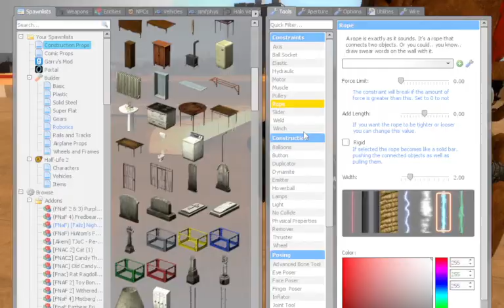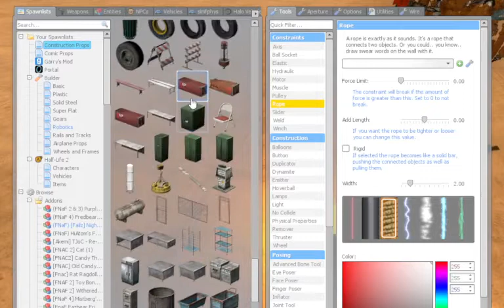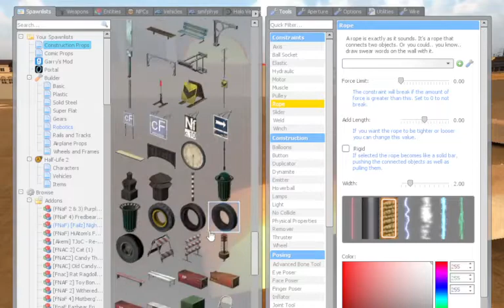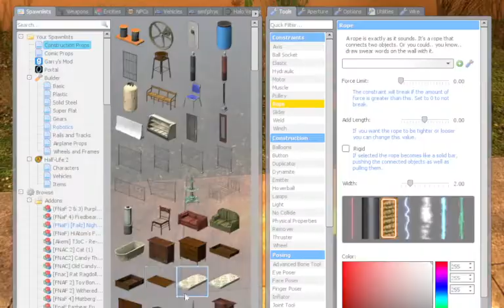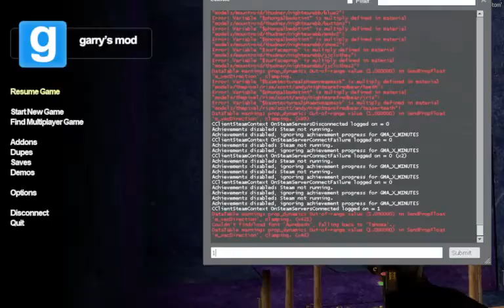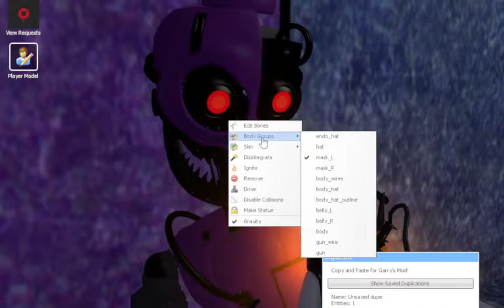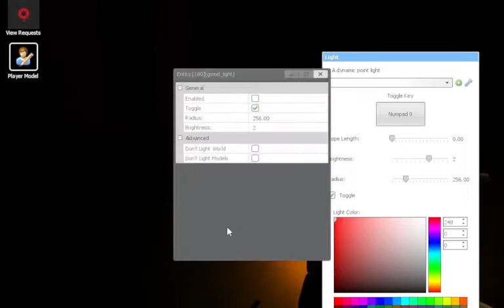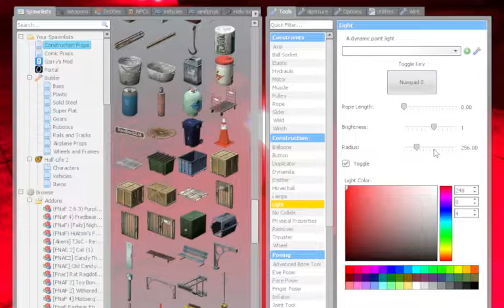Jeremy Goes Psycho Episode 11 - The Nightmares Come Back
the nightmares come back but dictator bonnie threatens them they are going to kill the freddles.